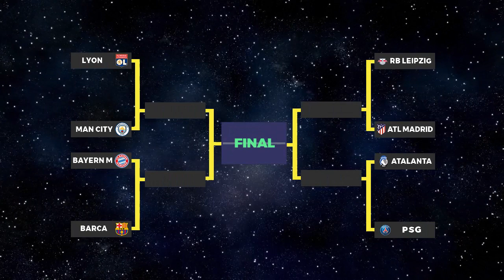FIX! Jadwal Lengkap Liga Champions Eropa Babak Perempat Final Live SCTV Malam Ini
8 tim sudah berhasil lolos ke babak perempat final/Quarter-final Liga Champions Eropa, Berikut ini jadwal lengkap siaran langsung Liga Champions Eropa Babak Perempat Final di SCTV (13-16 Agustus 2020). Kemudian Bagan, daftar too assist, daftar topskor Liga Champions Eropa 2020.

Jadwal UEFA Champions League Quarter Finals (Perempat Final):
13 Agustus 2020
Atalanta vs PSG, kick off jam 02:00 WIB Live SCTV - vidio .com
14 Agustus 2020
RB Leipzig vs Atletico Madrid, kick off jam 02:00 WIB Live SCTV - vidio .com
15 Agustus 2020
Barcelona vs Bayern Munchen, kick off jam 02:00 WIB Live SCTV - vidio .com
16 Agustus 2020
Manchester City vs Lyon, kick off jam 02:00 WIB Live SCTV - vidio .com